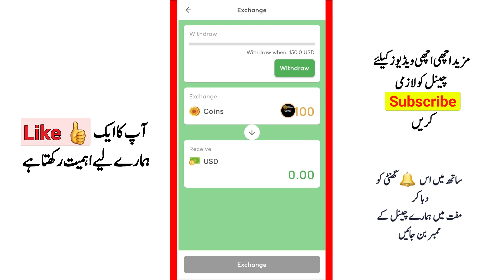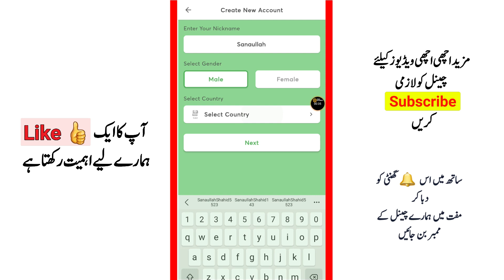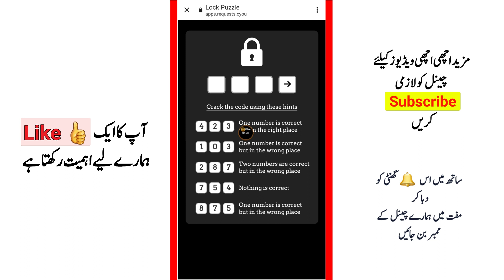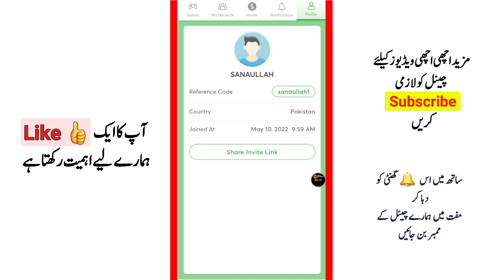Dollar Earn app - Make money by playing the Game - very easy task - without any investment